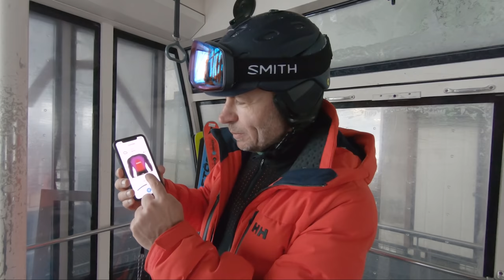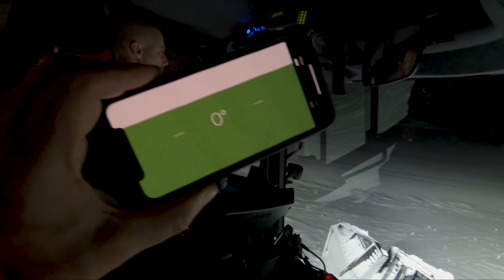🇮🇹 3 Zinnen Dolomity, ratrakuję najbardziej stromą trasę - 9 dni w Południowym Tyrolu (Vlog #062)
Holzriese – najbardziej stroma trasa narciarska we Włoszech. Zjazd podnosi poziom adrenaliny, a co dopiero jazda po tej stromiźnie ratrakiem! Miałem tą przyjemność, aby zasiąść obok Ulego, operatora ratraka, który od wielu lat sprawia, że na Holzriese zawsze są wspaniałe warunki do jazdy i zjechać po stoku, którego nachylenie w zimie przekracza 80%.

Zapraszam Was także do nakarmienia jedynego we Włoszech stada reniferów, które biegają po Croda Rosa – tak, tak biegają wolno, co zobaczycie na filmie.

Na lunch zabiorę Was do Kurnika, w którym opowiem jak prawidłowo zjeść wielkie knedle, aby nie urazić gospodyni 😊

Jest też konkurs, w którym do wygrania jest oryginalna kurtka z 3 Zinen Dolomity!

Zapoznam Was także z nowym produktem Odlo, bluzą na prąd, która ogrzewa mój brzuch i plecy.

Zapraszam na drugą część relacji z regionu narciarskiego 3 Zinnen Dolomity w Południowym Tyrolu (Włochy).

UBEZPIECZNIE  TURYSTYCZNE
Wyjeżdżając nie zapomnij o dobrym ubezpieczeniu turystycznym!